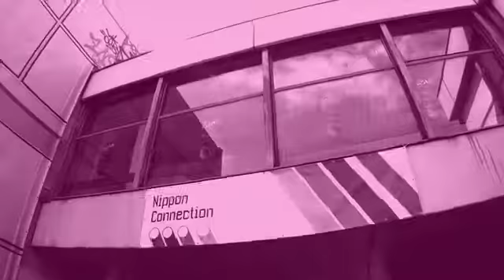NC 2012 - VGF Award: Ride to NC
Ride to NC von Oliver Klös, Deutschland 2011

VGF NIPPON IN MOTION AWARD - Abstimmung vom 5.-31. März 2012

Für unseren neuen Wettbewerb um den VGF NIPPON IN MOTION AWARD, den wir zusammen mit der  VerkehrsGesellschaft Frankfurt am Main (VGF) initiiert haben, konnten bis zum 31. Januar extra-kurze Filme zum Thema „Nippon in Motion" eingereicht werden. Ein Auswahl-Gremium hat aus den Einreichungen elf 12-Sekunden Spots ausgewählt.

Nun sind Sie gefragt! Wählen sie bis zum 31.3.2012 aus den elf Filmen Ihren Lieblings-12-Sekunden-Spot und bestimmen Sie, welche Filme im April auf den Infoscreens der Frankfurter U-Bahn-Stationen laufen sollen. Der Film mit den meisten Stimmen erhält während des Nippon Connection Festivals zudem einen Scheck in Höhe von 250 €, überreicht von der VerkehrsGesellschaft Frankfurt.